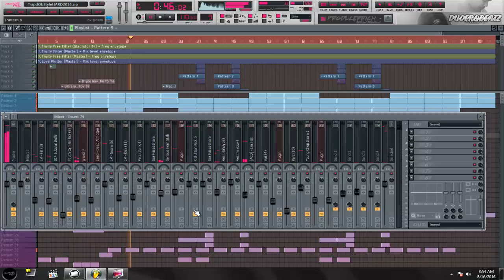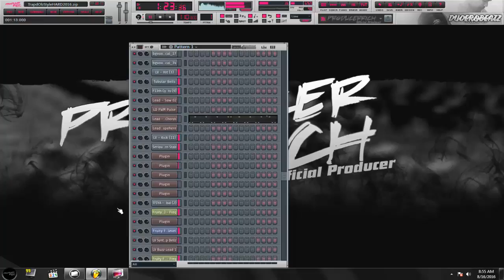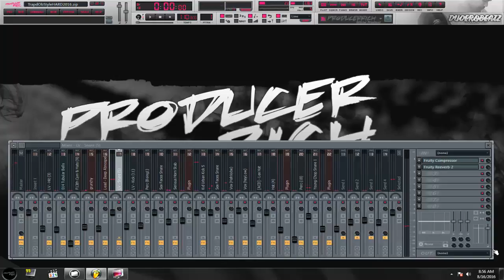ProducerricH Skins [Prod By DucerOBeatz]dOb 2020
DucerOBeatz[PrCh]

● ProducerricH[Records]

● Beat Makers

                                   You are able to Follow me below!!!

Music Producer | Sound Designer | Music Engineer & More | DucerOBeatzPrCh"

✪  Free for non profit use only - Must always credit in title (Prod. By DucerOBeatz)

Free Beats Prod. By DucerOBeatz | High Quality Instrumentals [Prod. By DucerOBeatz.